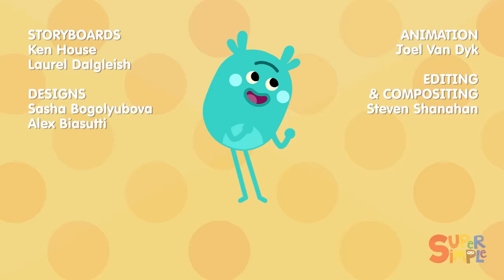Yay! It's Dinner Time With The Bumble Nums! | Cartoons For Kids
The Bumble Nums are making delicious Stretchy Spaghetti Surprise and Steaming Stir Fry. The food looks super amazing. Dinner is served! 🍝 🍜